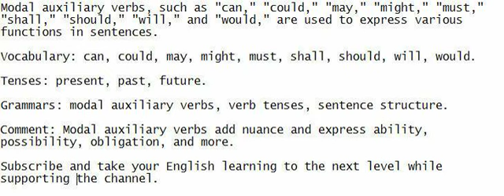Modal auxiliary verbs, such as "can," "could," "may," "might," "must," "shall," "should," "will," an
Follow my lead, listen, speak, and write down the sentence to improve your English comprehension.

Modal auxiliary verbs, such as "can," "could," "may," "might," "must," "shall," "should," "will," and "would," are used to express various functions in sentences.

Vocabulary: can, could, may, might, must, shall, should, will, would.

Tenses: present, past, future.

Grammars: modal auxiliary verbs, verb tenses, sentence structure.

Comment: Modal auxiliary verbs add nuance and express ability, possibility, obligation, and more.